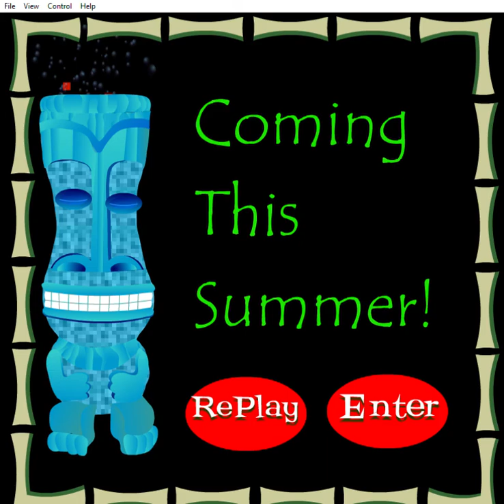Tiki Farm - Website Intro - Shag Mugs Promo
This short animation was to promote some of the first Shag Tiki mugs ever produced. Very small file sizes to facilitate dial-up users! Remember that?!
Wow. Cheers!